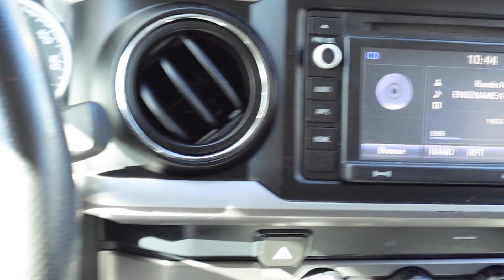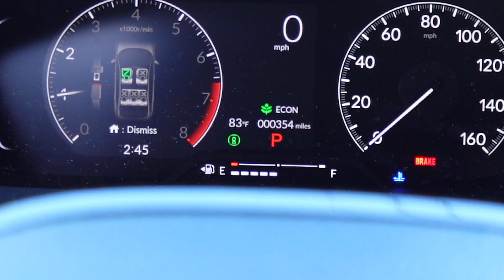Crazy On What My Brother Did..